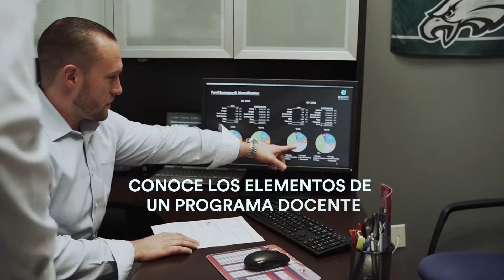Curso de Formador de Recursos Humanos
Una de las principales características de las sociedades actuales es el permanente estado de cambio al que se ven sometidas, cambios que son continuos e imprevisibles y que se manifiestan de forma evidente tanto en el contexto económico como social y profesional. La innovación tecnológica, los cambios organizativos y productivos, la entrada de nuevos competidores, los nuevos productos, los cambios en los gustos de los consumidores, la internalización de los mercados,… hace que hoy en día la competitividad de las empresas se fundamente en sus recursos humanos siendo las acciones formativas una necesidad de los entornos laborales para adaptarse a las exigencias de un entorno en permanente cambio.

Desde un enfoque de gestión de los recursos humanos basado en la gestión del conocimiento  el curso que proponemos de Formador de Formadores va dirigido a desarrollar competencias necesarias para el diseño, planificación, gestión e implantación de acciones formativas que presten una especial atención a la necesaria transferencia de lo aprendido al puesto de trabajo.